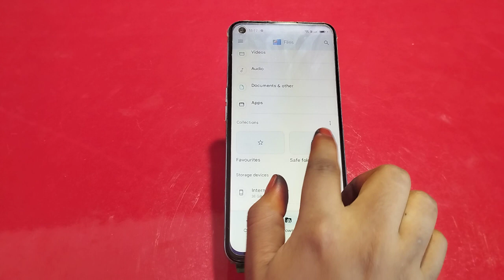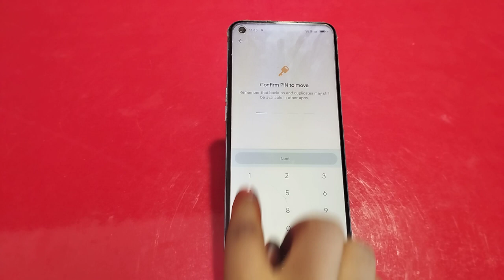How To Hide Video And Photo In Oppo A57,Hide Photo And Video In Oppo A57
How To Hide Video And Photo In Oppo A57,Hide Photo And Video In Oppo A57, Oppo A57,Hide Photo And Video

How To Hidephoto And Video In Oppo A57, Oppo A57,